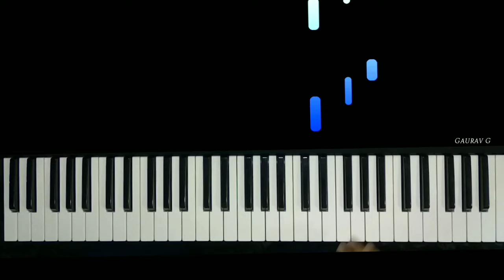Bolo Jai Milkar Jai Piano Cover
Bolo Jai Milkar Jai | Piano Cover by Gaurav Gaikwad

This video is a Piano Cover of song "Bolo Jai Milkar Jai"

SKIP👇
new piano cover
piano tutorial, Christian piano tutorial
Hindi christian piano tutorial
piano songs Piano tutorial
hindi christian songs
christian song christian songs
hindi worsip song
hindi song,christian music
masih ka song
jesus  songs
masih song
hindi worship music
masih songs
hindi masihi geet
jesus songs,
yeshua ministries
hillsong
dhanyawad ke saath
masih bhajan
jesus songs in hindi 2022
new songs
christian instrumental
christian instrumental relaxing music,orchestra
instrumental piano worship
instrumental worship
hillsong  instrumental
instrumental christian music
piano hillsong worship instrumental